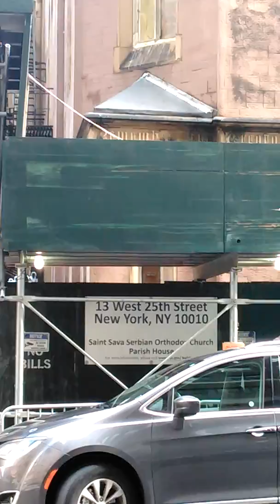Serbian Orthodox Cathedral of St. Sava in NYC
Destroyed in a devastating fire. Please help them rebuild.